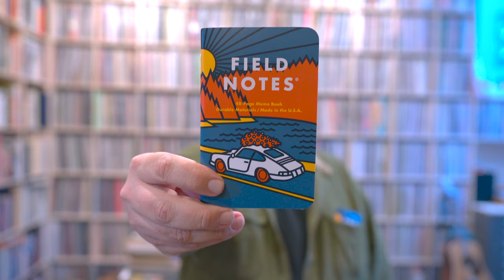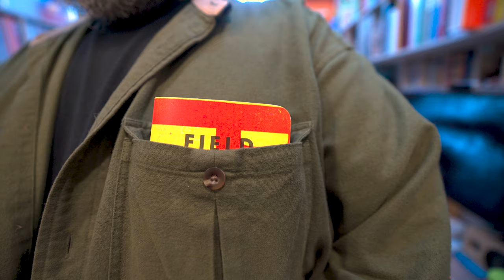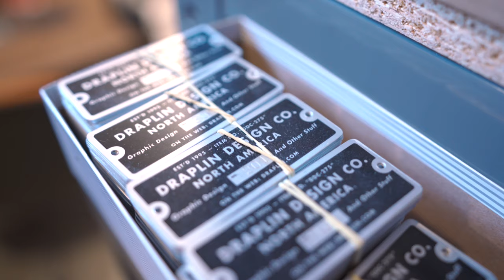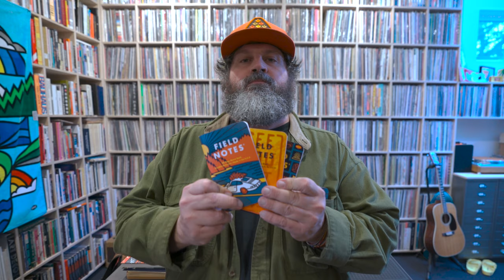Field Notes Founder Aaron Draplin Doesn't Bullshit | Artist Series | Huckberry x DDC x Field Notes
| Shop the Field Notes x Huckberry Collection

Realistically, only one guy could reintroduce the Huckberry Artist Series with a big enough bang—our good friend, Aaron Draplin. Accomplished artist, legend of the logo game, and award-winning designer, Aaron’s bold work can be found the world over. He hit the drawing board and whipped up some limited-edition Field Notes journals just for us, featuring custom Huckberry-centric designs inspired by our 10+ years of adventure. And in true Field Notes fashion, these ultra-tough notebooks are built in the USA and ready to be whipped out of your backpocket at a moment’s notice.

Huckberry sent our fearless Managing Editor of the Journal, Arlo Crawford up to Aaron's studio in Portland, Oregon to meet the artist himself.